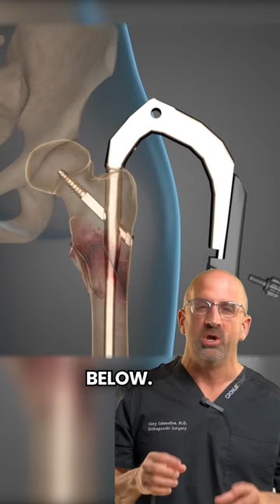Femoral Nail 🔨 Hip Fracture Surgery